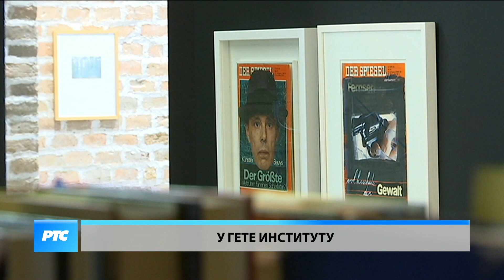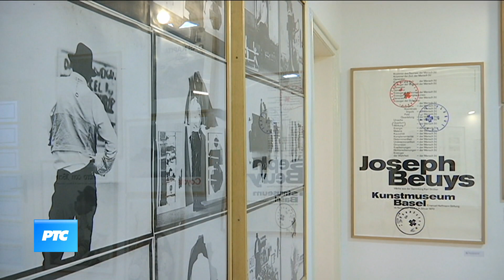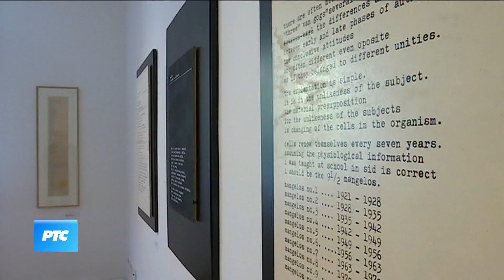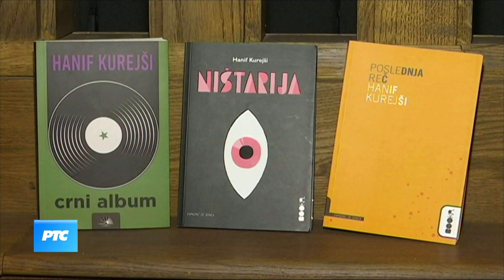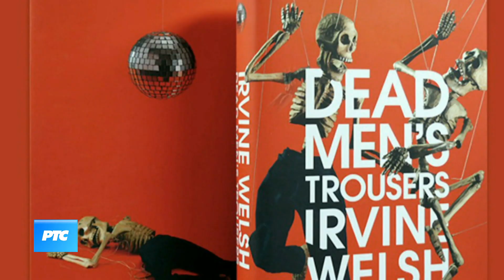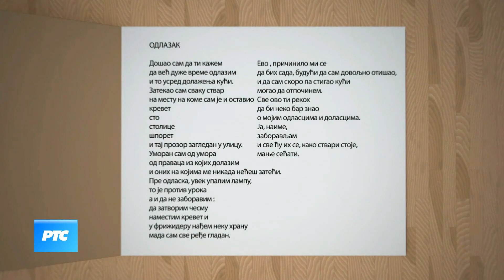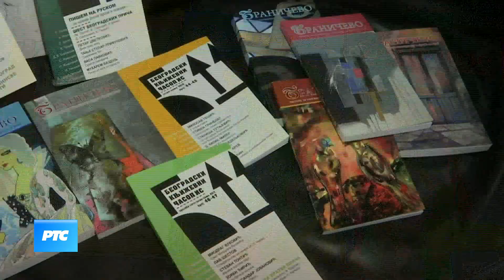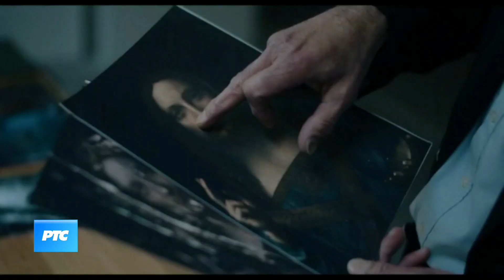Kulturni dnevnik (TV RTS 26.08.2021.)